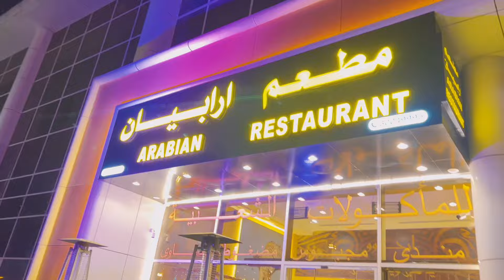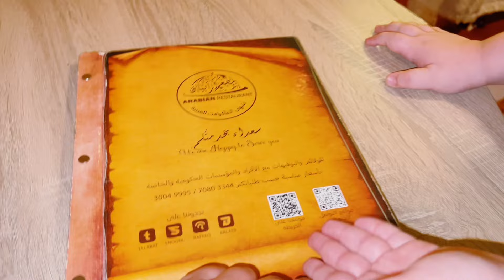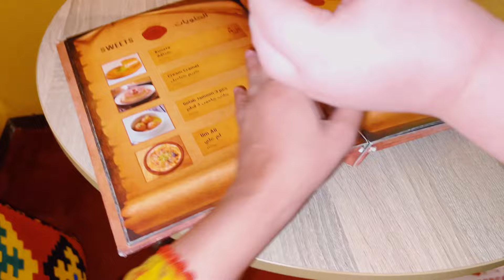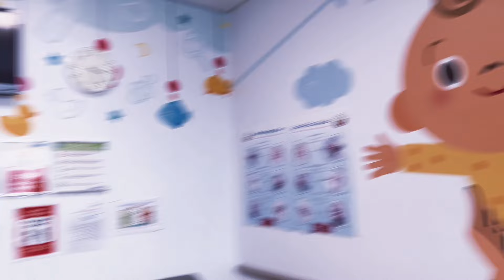Going 🏥 Al Wakra Hospital 🏥 | dine-out before fasting | Dinner at Arabian Restaurant